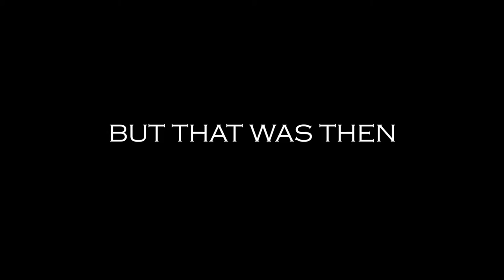We Are The Raiders – SOU FOOTBALL